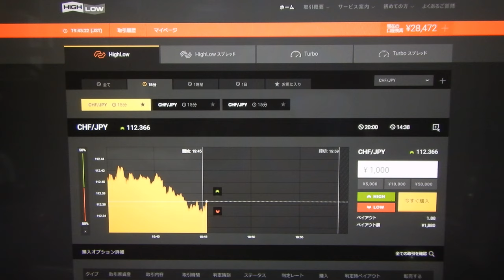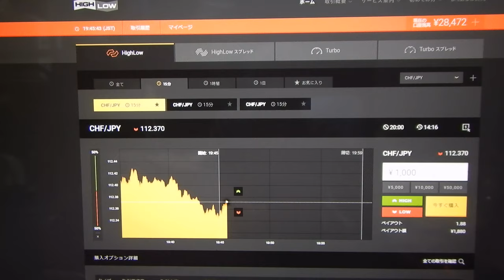28472円に。先生は見つけ出した今稼げる投資戦略は厳重に秘密にするため、ばれそうな時は嘘もつきます、御了承ください。